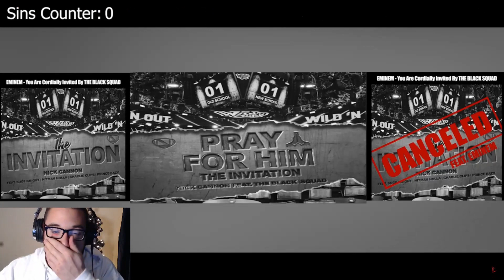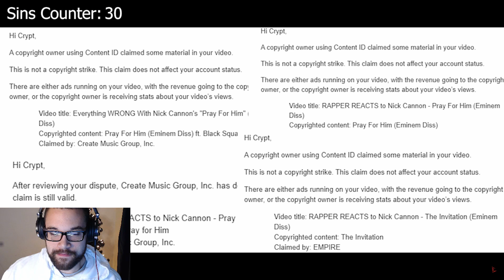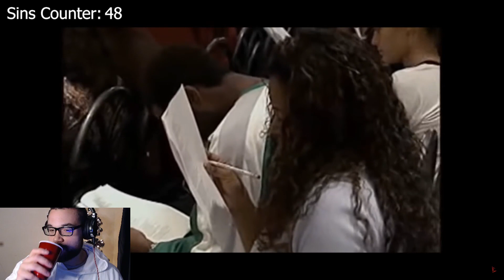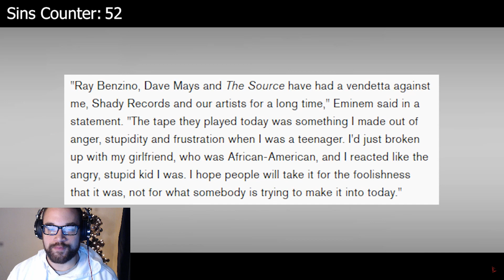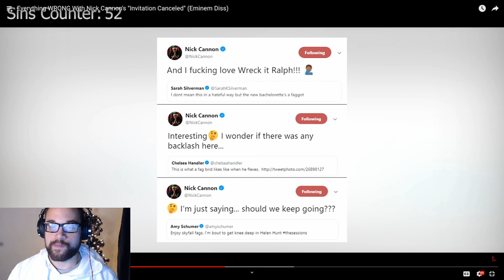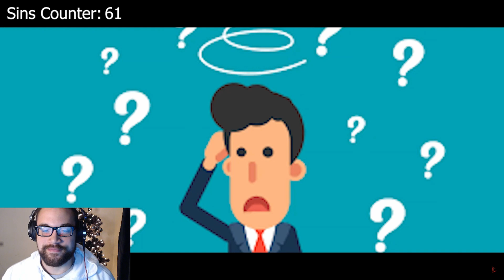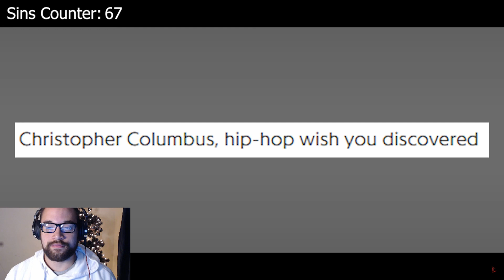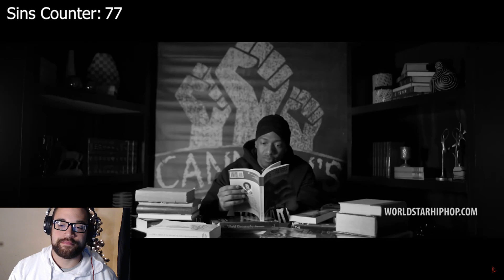EVERYTHING WRONG WITH NICK CANNON THE INVITATION CANCELED (EMINEM DISS) REACTION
CHECK IT OUT IF YOU WANT!!